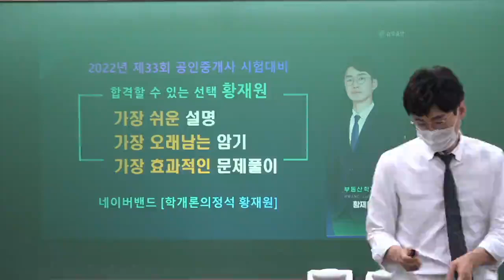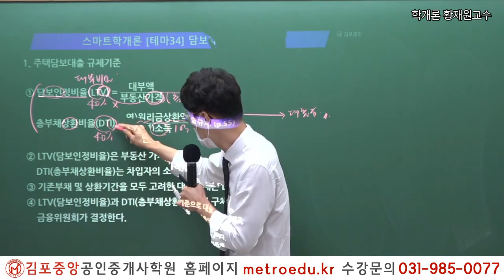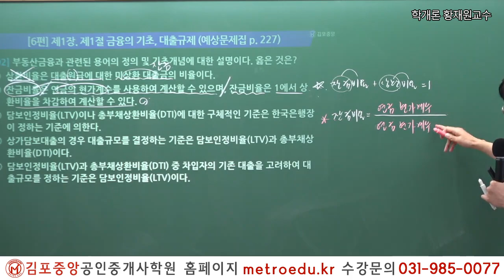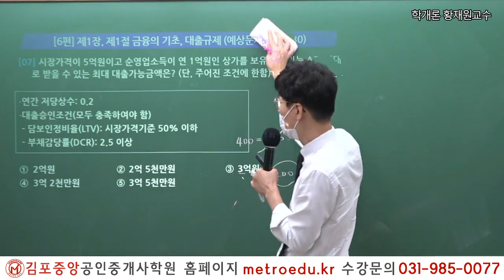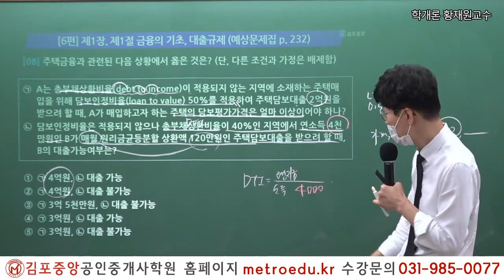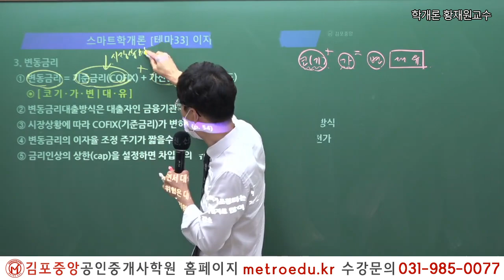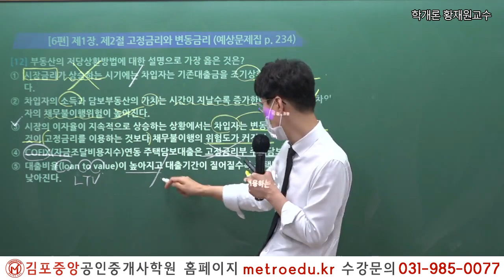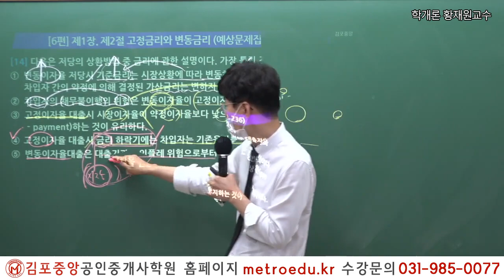[공인중개사학원 김포중앙] 제33회대비 학개론 "대출액 산정-이자율" 황재원교수님의 예상문제풀이